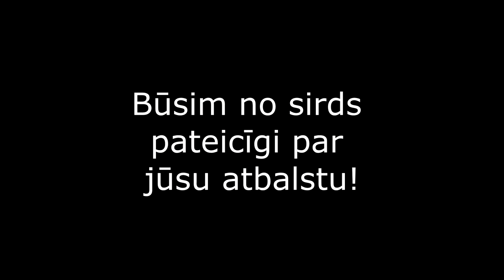CeribaBerniem.lv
✔ WEB DIZAINS:
- Logo izveide;
- Reklāmu izveide;
- Mājas lapu izveide;
- Video klipu izveide;

✔ WEB ATBALSTS:
- Google Analytics;
- Google AdWords utml.

✔ BEZMAKSAS KONSULTĀCIJAS!
✔ BEZMAKSAS VIDEO PAMĀCĪBAS!

Keywords FOR SEO:

SEO,
web lapa,
web lapas,
mājas lapa,
mājas lapā,
web dizaini,
web dizains,
Sociālie tīkli,
mājas lapas,
web izstrāde,
logo izstrade,
web dizaineris,
dizaina izstrāde,
seo optimizācija,
Facebook cenas,
kas ir mājas lapa,
web lapu izstrāde,
web lapas izveide,
Facebook bizness,
web lapas izstrāde,
mājas lapu izveide,
majaslapu izstrade,
majaslapas izveide,
Facebook reklāmas,
izveidot majas lapu,
mājas lapu izstrāde,
google optimizācija,
web lapu veidošana,
pārdošana internetā,
mājas lapas izveide,
Mājas lapas izveide,
mājas lapas dizains,
mājas lapa par brīvu,
mājas lapas izstrāde,
web lapas veidošana,
Facebook pārdošana,
Facebook mārketings,
ka uztaisit majas lapu,
kā izveidot majas lapu,
internetveikala izveide,
mājas lapas veidošana,
Facebook reklamēšana,
sociālo tīklu mārketings,
Interneta veikala izveide,
mājas lapas uzturēšana,
interneta veikala izveide,
bezmaksas mājas lapas,
mājas lapas izveidošana,
mājas lapas optimizācija,
interneta veikalu izstrāde,
interneta veikala izstrāde,
Facebook administrēšana,
mājas lapas izveides cena,
ka uztaisit savu majas lapu,
ka izveidot savu majas lapu,
interneta veikala izveidošana,
mājas lapas izveide par brīvu,
bezmaksas mājas lapu izveide,
bezmaksas mājas lapas izveide,
mājas lapas izveide bezmaksas,
Profesionālas mājas lapas izveidošana,